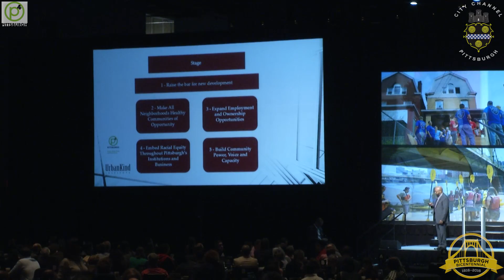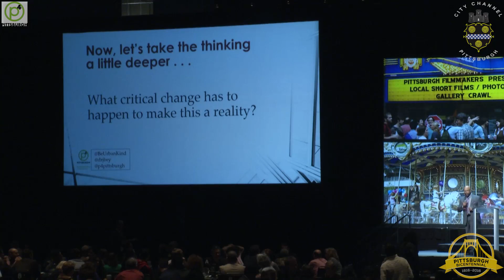2016 p4 Pittsburgh #10: Equity & Inclusion - 10/19/16